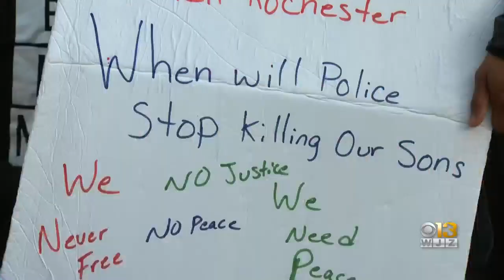Protestors Pressure Authorities To Hold Accountable Officers Who Shot And Killed A Man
A group of protestors gathered outside Baltimore Police Department headquarters on Saturday to demand justice for 18-year-old Donelle Rochester who was shot and killed by officers in February.